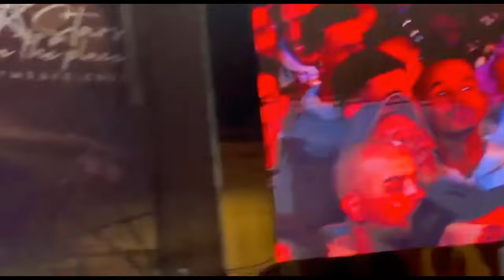شوفو اجواء المهرجان المتواجد فجامع الفناء بحضور @Maître Gims و @ Dadju و أيضا المغنية الصاعدة